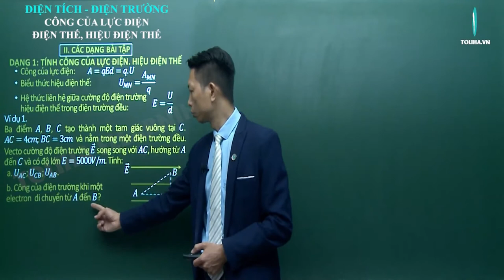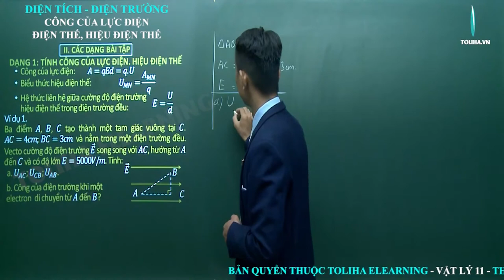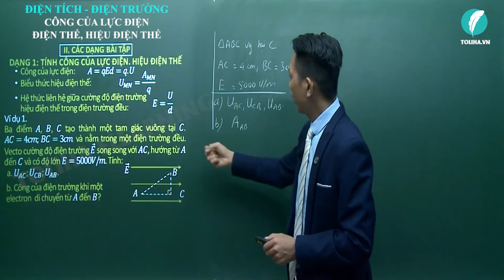Công của lực điện - Điện thế, hiệu điện thế - Điện tích - Điện trường - Vật lí 11 VD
Nội dung bài học:
CÔNG CỦA LỰC ĐIỆN - HIỆU ĐIỆN THẾ
I. Công của lực điện
II. Thế năng của một điện tích trong điện trường
III. Điện thế - Hiệu điện thế

DẠNG 1: TÍNH CÔNG CỦA LỰC ĐIỆN. HIỆU ĐIỆN THẾ

DẠNG 2: CHUYỂN ĐỘNG CỦA ĐIỆN TÍCH ĐIỂM TRONG ĐIỆN TRƯỜNG ĐỀU
Trường hợp 1: Vectơ vận tốc của điện tích cùng phương với đường sức
Trường hợp 2: Vectơ vận tốc của điện tích vuông góc với đường sức

Thầy giáo Ngọc Hưng:
- Phương pháp giảng dạy nổi bật: Ngắn gọn, dễ hiểu